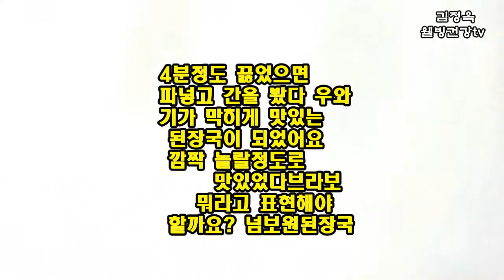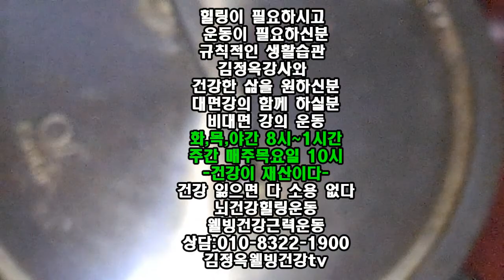영양 덩어리 고구마순 잎 된장국을 끓였더니 놀라운 일이👍루테인11배 베타카로틴 200배 등 이 좋은 잎을 아직도 또 버리세요?👍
영양 덩어리 고구마순 잎 된장국을 끓였더니 놀라운 일이👍
👍루테인11배 베타카로틴 200배 등 이 좋은 잎을 아직도 또 버리세요?👍

💗안녕 내 친애하는 애청자 님💗
내 체널 에 오신 것을 환영합니다 사랑합니다
행운이 함께 합니다. 화이 팅!!👍👍
[고구마순잎 된장국]
레시피
고구마순250g
된장 2스푼
천연조미료1큰술
(멸치,새우,표고가루)
대파 반대이상
양파1개
청양고추2개
간은 천일염

영양만점 고구마순 다양한요리
고구마순의 놀라운 효능

고구마순식감좋은 나물볶음

영양덩어리
맛있는 고구마 순잎김치

맛있는 고구마줄기 김치

너무맛있는 고구마줄기 장아찌
최고의 영양만점 고구마순 요리를 자주해서 드시고 건강하세요 행복하세요

고구마순 원 순 줄기효소 담는법

고맙습니다

재료
고구마새순잎1.3k 다듬은것
 ( 고구마줄기도 마찬가지)
고추가루5큰술
(홍고추 6개 갈아서 )
멸치액젓 4스푼 ,기호에 따라 추가
소금반컵(67g)절일것. 양념1스푼(15g)
양파1개. (실파있으면 7쪽)
효소4큰술 (48g)
밀가루1스푼 물240ml풀 (짭쌀풀)
올리고당1스푼
설탕1스푼.
다진마늘2스푼 생강1.5스푼. 통깨 2스푼
고추 갈아서 넣어도 좋고 저는 그냥해도 너무 맛있어요
복잡한것 싫으시면 그냥해도 되고 양념도 추고 해도 되고 취향에 맞춰 하시면 됩니다

고구마순 잘 까는 방법?
고구마순 잘 까는 방법? 어찌하면 지루하지 않게 잘 까는 방법?